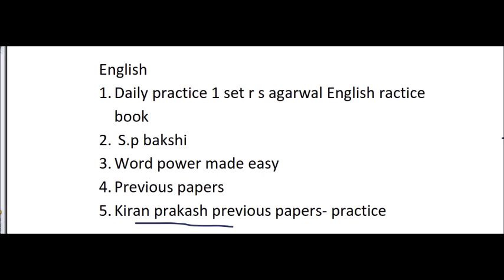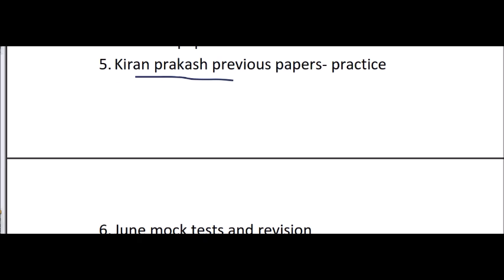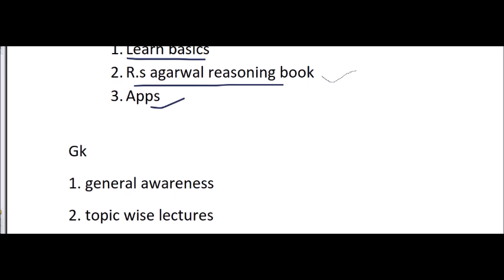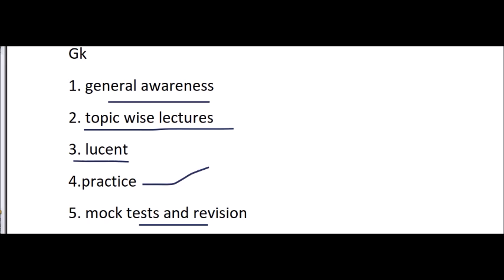how to prepare chsl english,gk and reasoning sections in telugu /chsl tips